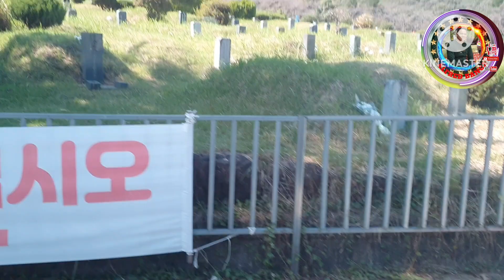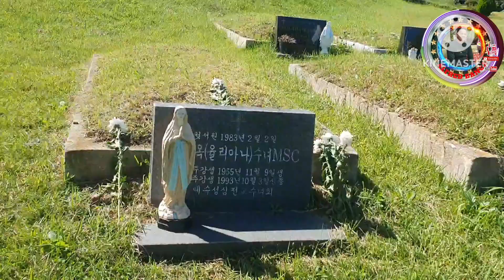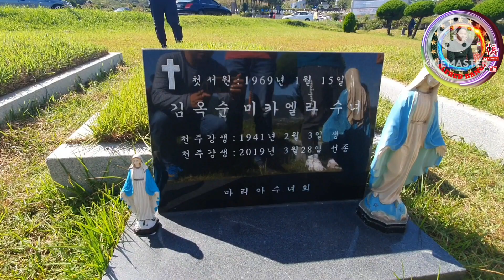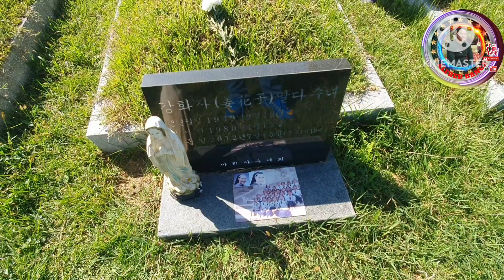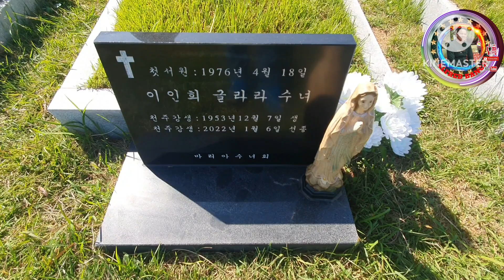Catholic Cemetery in korea 🇰🇷//visiting our departed mother sisters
Thanks po sa suporta ninyong lahat.